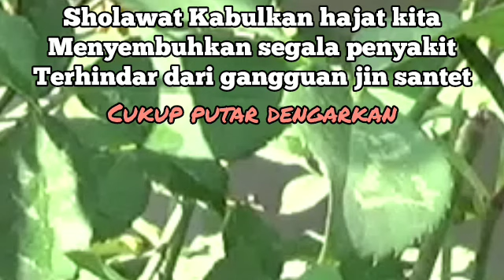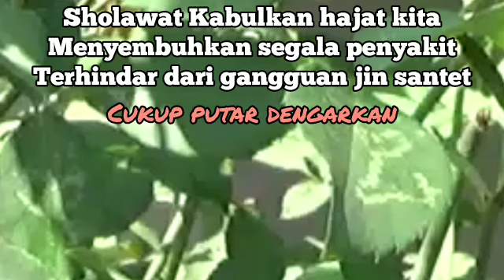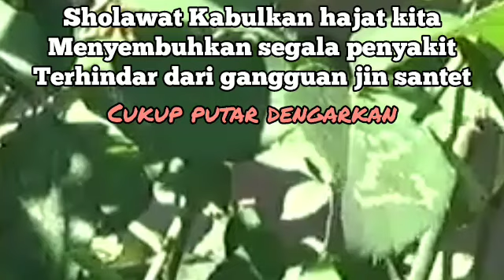ayat-ayat doa ruqyah penyembuh penyakit dan pengusir gangguan jin, In sha Allah80